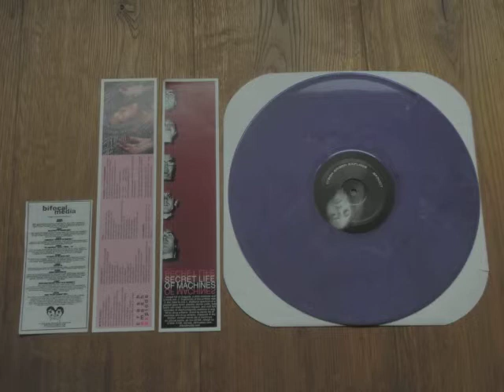Crash Smash Explode - Possibility Of Permanence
"Possibility Of Permanence" by 𝐂𝐫𝐚𝐬𝐡 𝐒𝐦𝐚𝐬𝐡 𝐄𝐱𝐩𝐥𝐨𝐝𝐞 from their split LP with The Secret Life Of Machines (Bifocal Media, 1999).